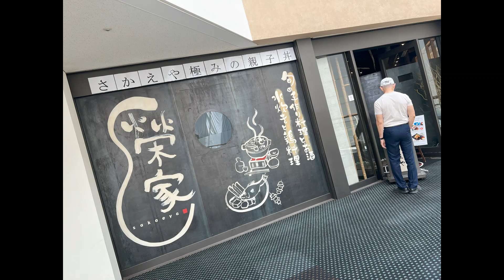(2) Yokohama 22 July 2024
Travel Photo-Journal Japan (Yokohama, Sapporo, Furano & Otaru)
Sun, 21 July – Fri, 23 Aug 2024